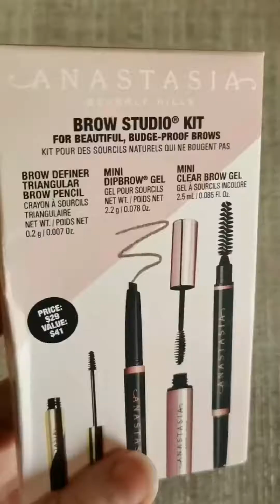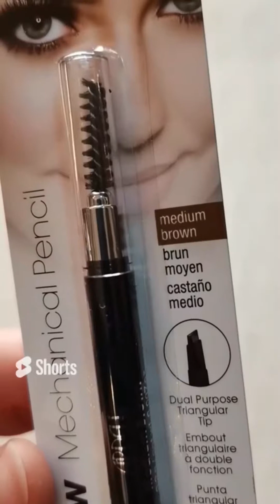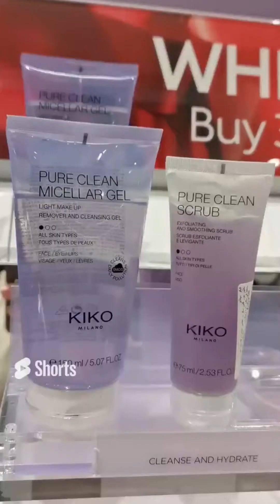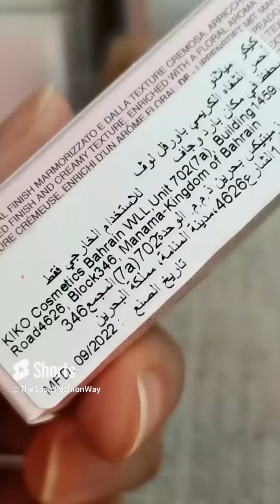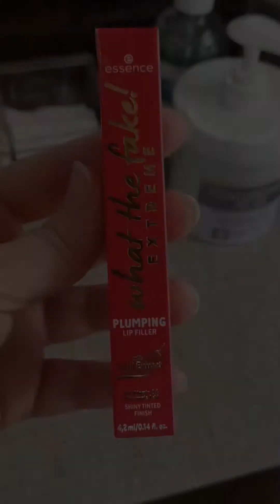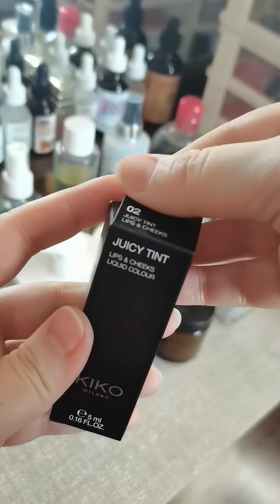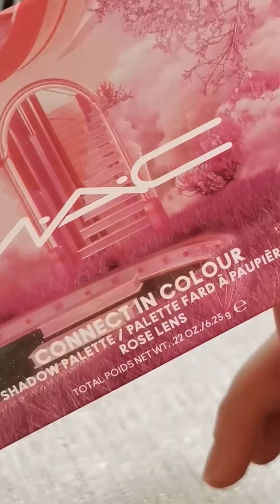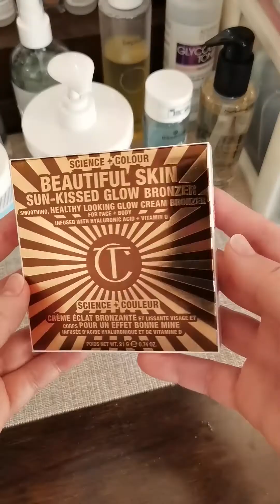MAKEUP PURCHASE UNBOXING || مشتريات المكياج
Anastasia Beverly Hills Brow Studio Kit - soft brown
Makeup Forever - Harmony 1
Ardell Pro Brow Mechanical Pencil - Medium Brown
MAC Powder Kiss Velvet Blur Slim Stick - Brickthrough
NYX  Line Loud Vegan Long wear Lip Liner - Goal Crusher & Fierce Flirt
Essence What The Fake! EXTREME PLUMPING LIP FILLER
Kiko Milano Juicy Tint Lips & Cheeks Liquid Colour  - 02 Cherry Touches
Essence Lash Princess Volume Mascara
Essence Lash Princess Mascara Waterproof
Catrice Plump It Up Lip Booster - 40 Prove Me Wrong
Connect In Colour Eye Shadow Palette - Rose Lens
NYX Smooth Whip Matte Lip Cream - Laundry Day
NYX Suede Matte Lip Liner - lavender and lace
Estee Lauder Sumptuous Extreme Lash Multiplying Volume Mascara
Charlotte Tilbury Sun Kissed Glow Bronzer Shade 1 Fair
Shein 7pcs Makeup Sponge

0:00 anastasia brow kit
0:58 makeup forever harmony 1
1:55 ardell brow pencil
2:53 mac velvet powder kiss
3:51 nyx  lip liner
4:49 kiko milano
5:49 kiko milano lipstick
6:48 kiko milano eyeshadow
7:47 inglot lipstick
8:46 eyeliners
9:46 essence lip filler
10:32 kiko milano juicy tint
11:32 essence mascara
12:10 catrice plumping lip booster
13:10 mac eyeshadow
14:09 nyx lip cream &  lip liner
15:08 estee lauder mascara
15:57 charlotte tilbury cream bronzer
16:57 shein makeup sponge
17:54 shein eyebrows brushes
18:48 shein face brush set
19:46 shein concealer brush
20:27 shein fan brush